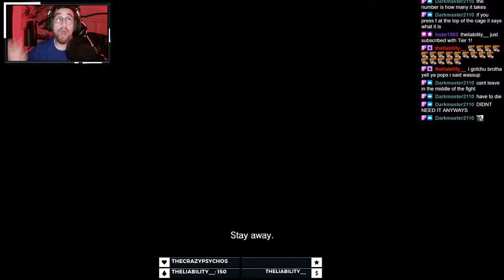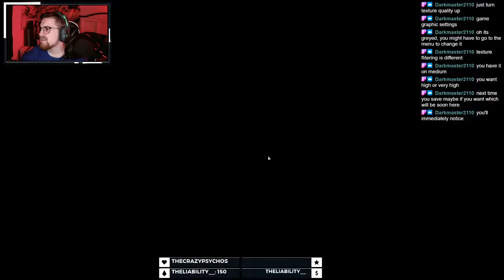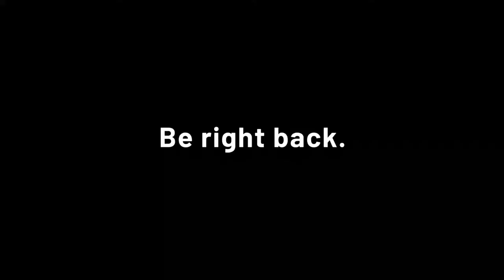Friday Streams!! First time playing Resident Evil